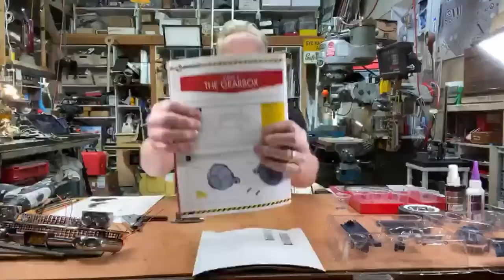Adam Savage's Live Builds: Ghostbusters Ecto-1 Kit (Part 2)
It's Day Two of the lockdown, and Adam is continuing work on his Ghostbusters Ecto-1 model kit! (NOTE: Live chat was disabled to improve the streaming quality. We're still experimenting. Thanks for your patience, and don't worry; this won't always be the case!)